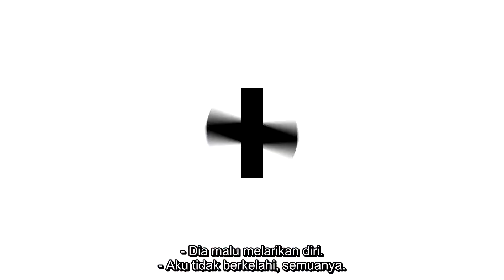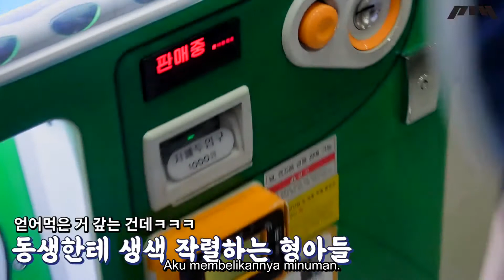[INDO SUB] P1Harmony - Di balik layar Part 1 (DISHARMONY: BREAK OUT | Behind #1)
P1Harmony sub Indo